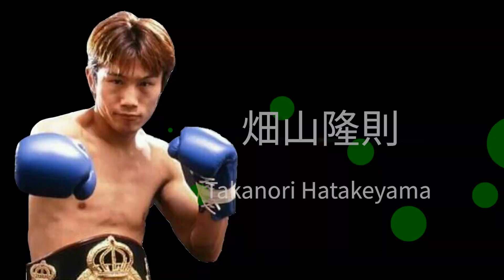Vol.200 井上尚弥vsアラン･ディパエン レビュー モンスターの進化とは？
■【畑山隆則デザイン！パーカー&Tシャツ 発売中！】

■渡嘉敷勝男＆竹原慎二＆畑山隆則 YouTube公式チャンネルに
　以下からお願いいたします。

　曲名：Apparent Horizon
　制作：D’elf

■撮影場所
竹原慎二&畑山隆則 ボクサフィットネスジム
〒143-0016 東京都大田区大森北1-37-2小林ビル2F

　３人の元世界チャンピオンにこんな話が聞いてみたい！
　質問やリクエスト大募集！

八重樫チャンプコラボ第１弾